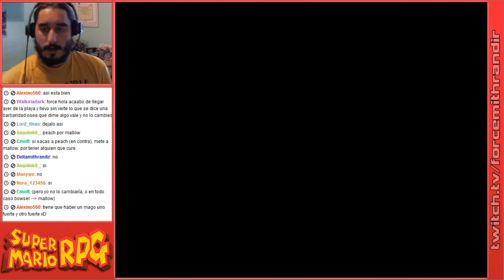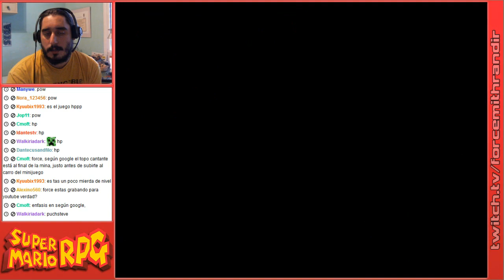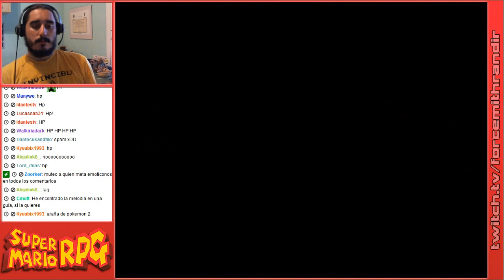Super Mario RPG | Episodio 23: De Camino a Monstro Town